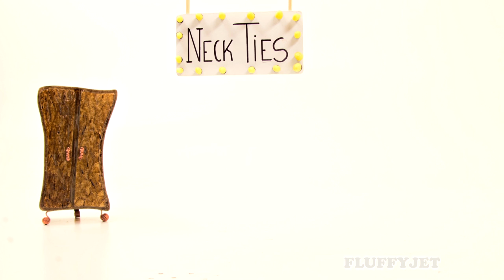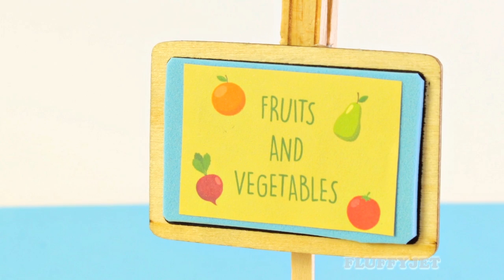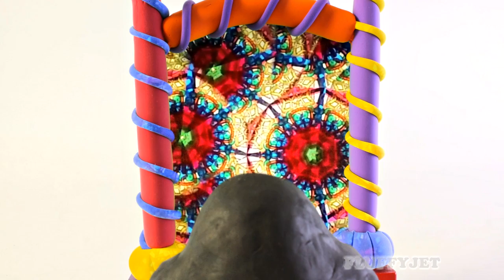Firefighter Fire Rescue and Fire Engine Truck Fireman Toy Vehicle for kids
In this fire engine truck rescue video for kids, the fireman hop in the toy fire truck for another ultimate fire rescue! The fire trucks siren sounds on the city street, and then the toy fire engine vehicle arrives and the firefighters rescue an Apple! The happy firefighter team save the day with good fireman teamwork and fire safety.